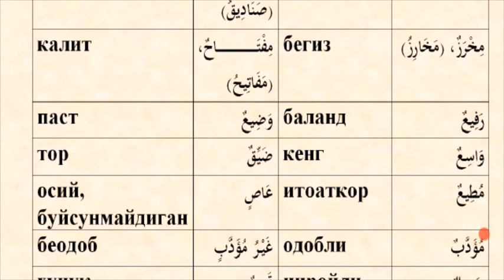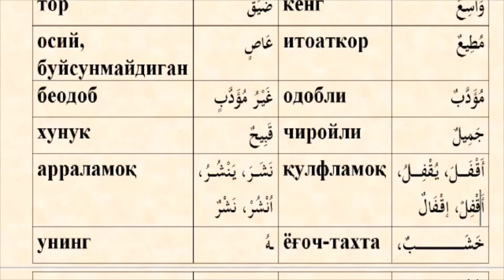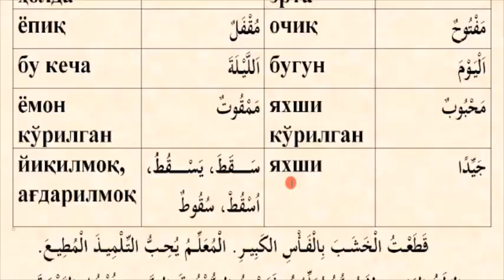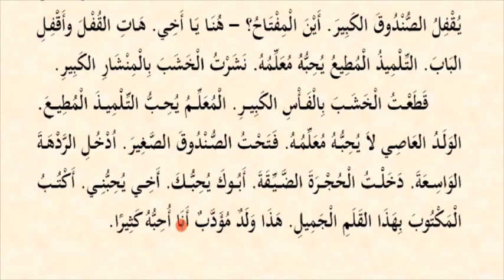Mabdaul qiroa (1-qism) 18-dars